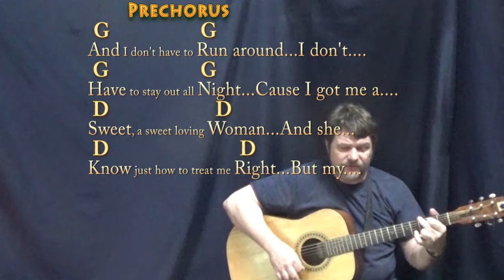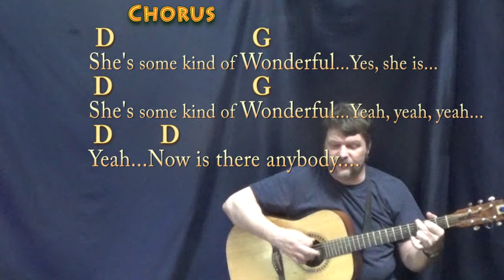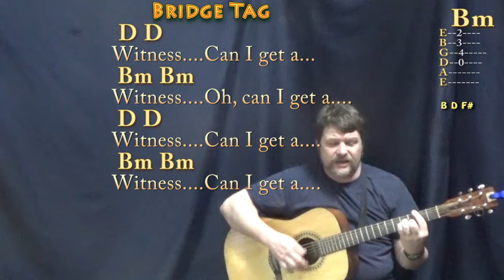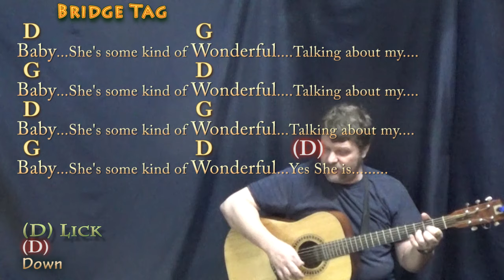Some Kind of Wonderful (Grand Funk Railroad) Guitar Cover Lesson in D with Chords/Lyrics - Munson